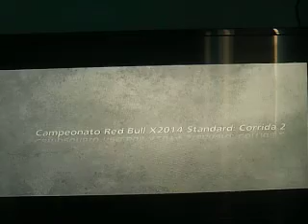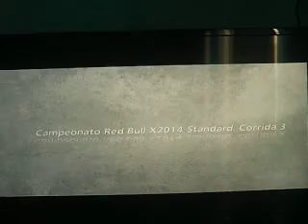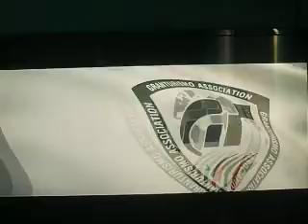GT6 LP 2280- Making money for more cars, Part 34